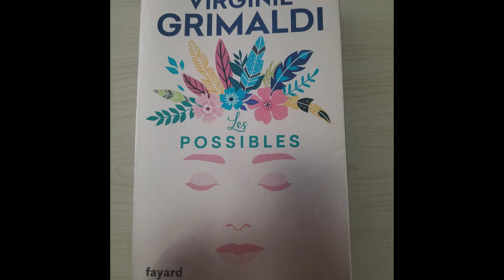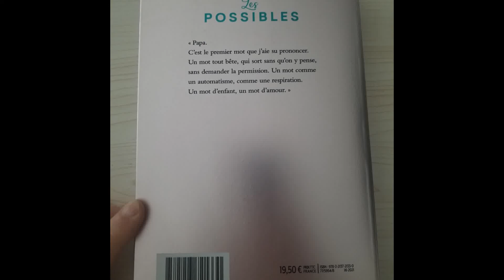Les possibles de Virginie Grimaldi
Aujourd'hui je vous fait découvrir le livre "Les possibles".
L'histoire d'une jeune femme qui voit débarquer son père fantasque chez elle. Ce dernier chamboule tout dans sa vie.
C'est un livre très poétique et très touchant qui parle d'un sujet assez lourd : la perte de mémoire et d'autonomie de nos parents.

Si les extraits lus vous ont donné envie d'acheter ce livre, allez pousser la porte de la librairie la plus proche